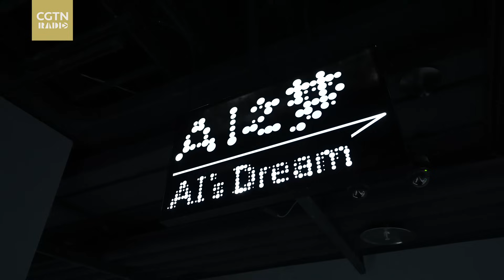Alexander Brandt: If you refuse AI, you will be replaced by AI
Diving deep into the AI revolution: How embracing technology and new tools is the key to the future. Heyang talks with future designer, Alexander Brandt, chief designer of the record-setting Shanghai Astronomy Museum. Discover why AI won't replace humans but refusing to use AI could get you replaced.